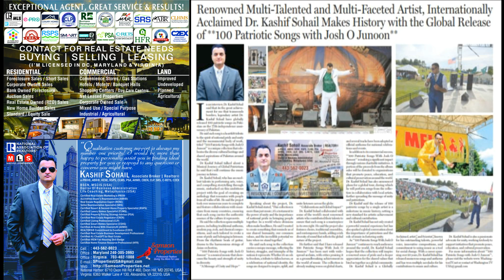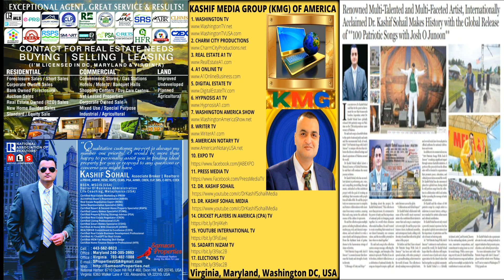Song 40 Holistic Doctors BLOOD CHEMISTRY | Holistic Doctors and Students Song | Dr. Kashif Sohail